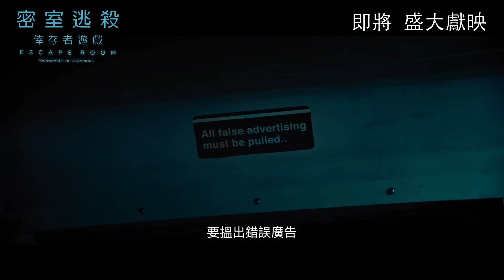【Escape Room Tournament of Champions 密室逃殺 倖存者遊戲】預告 Trailer